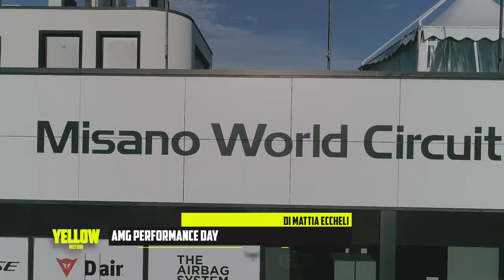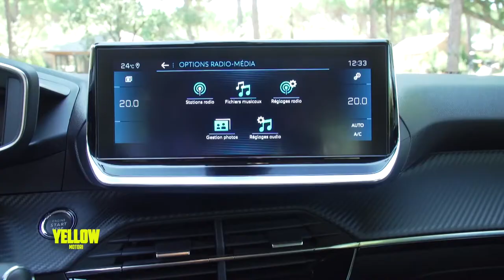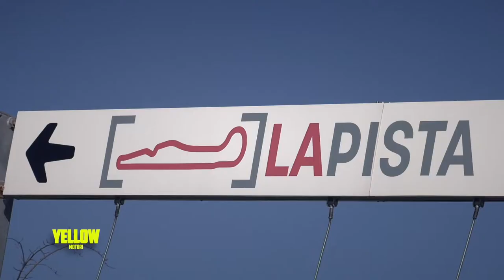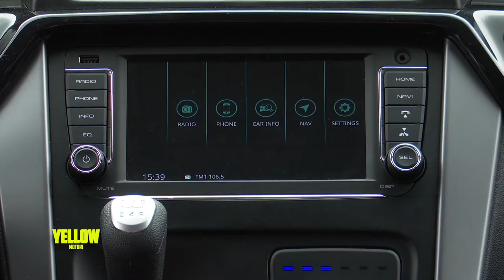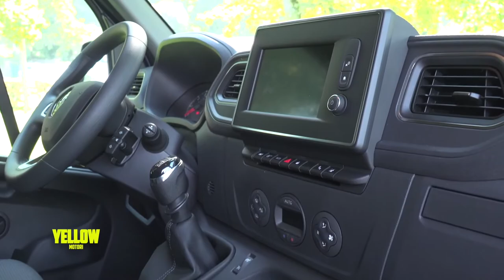YELLOW MOTORI PUNTATA DEL 13 OTTOBRE 2019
In questa puntata parliamo di Ford Ranger Raptor, Mercedes Gamma AMG, Peugeot 208, Mahindra KUV100 e XUV500, Renault Master e Trafic 2019. Ospite in studio Giulio Marc d'Alberton di Peugeot Italia

YELLOW è una trasmissione dedicata ai motori in onda ogni domenica alle 18 su Telelombardia LCN 10 e ogni sabato alle ore 24 su Canale Italia, LCN 83 DTT.